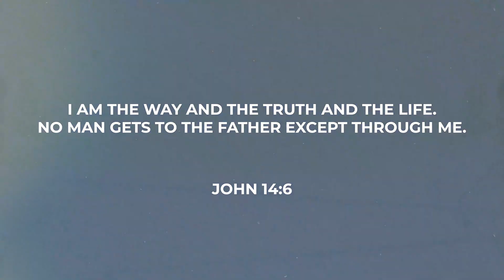Demonstração do filtro de água em Português